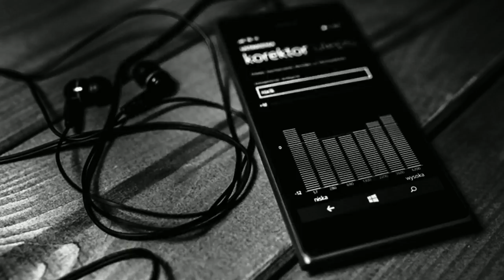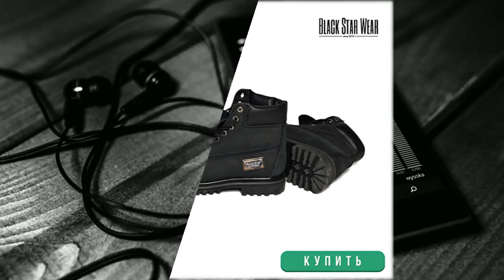блэк стар телефон